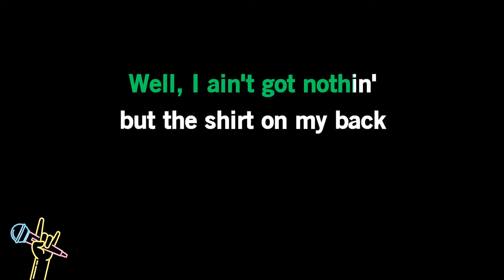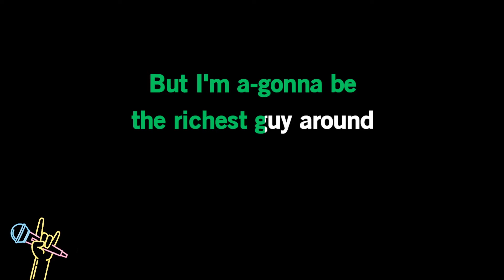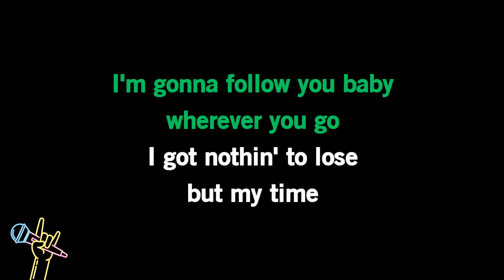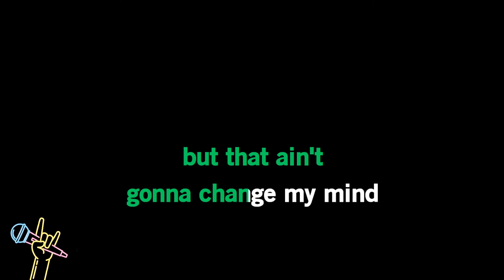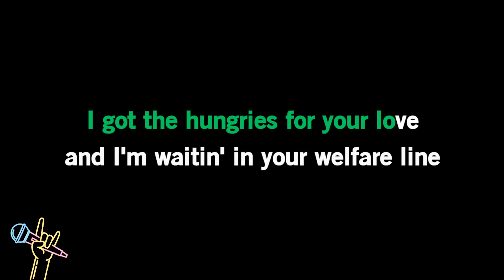Buck Owens - Waitin' in Your Welfare Line (Karaoke)